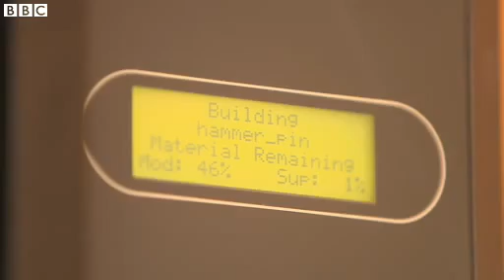BBC: Worlds first working gun made with 3D printer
BBC report on the worlds first working gun made with 3D printing. Criminals may now be able to produce weapons in-house rather than importing them, leading to a range of control issues.